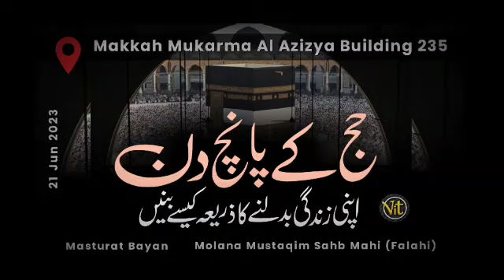Masturat Bayan || Hajj Ke 5 Din Molana Mustaqim Sahb Falahi || Makkah Mukarma Al Azizya Building 235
Masturat Bayan || Hajj Ke 5 Din || Molana Mustaqim Sahb Falahi (Palanpuri) || Makkah Mukarma Al Azizya Building 235

Molana Mustaqim Mahi